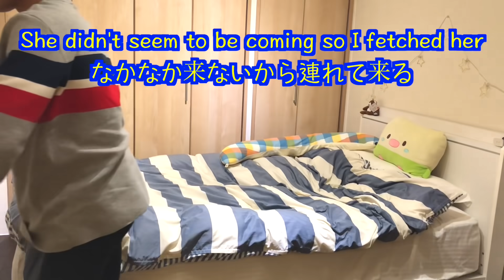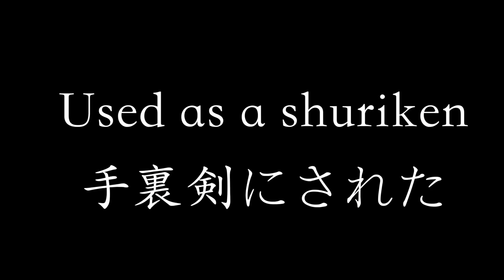【モニタリング】今すぐしようって誘ったら外国人彼女はどうする？【ドッキリ】【国際カップル】【えちえち】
外国人彼女のリアクションは強い、、笑笑

Creazy!